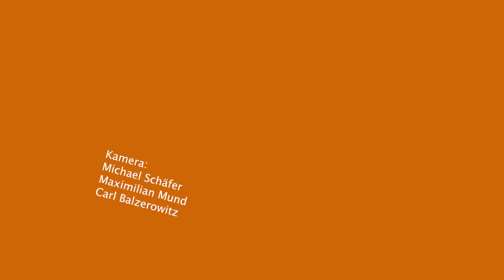JETZT MAL EHRLICH, Konstantin Kuhle (LHTV, Peter Fehlhaber, FDP, Talk)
"Jetzt mal ehrlich" - Die Premiere unseres neuen Talkformates war auch die Premiere von Konstantin Kuhle. Der Generalsekretär der FDP Niedersachsen startete nach langer Lockdown-Abstinenz seine Sommertour - in der Küche von LOKALHEUTE-Herausgeber Peter Fehlhaber. Ohne Maske, ohne Filter, ohne Konzept. Gast und Gastgeber wussten nicht, was einen erwartet - aber wer ein "Verhör" mit Kurt Krömer hinter sich hat, den kann so schnell nichts mehr schocken. Europa, Drogen, private Kochkünste, gemeinsame Schule und das leidige Thema "die da oben" - der 31-jährige Rechtsanwalt nahm kein Blatt vor den Mund. Der gebürtige Wolfenbütteler war von 2014 bis 2018 Bundesvorsitzender "Jungen Liberale" und ist seit Mai 2015 Beisitzer im FDP-Bundesvorstand. Seit 2017 ist Kuhle Bundestagsabgeordneter und innenpolitischer Sprecher der FDP-Fraktion, außerdem seit 2018 Generalsekretär der FDP Niedersachsen.

***"JETZT MAL EHRLICH" - Das Konzept: kein Konzept. Die Talkserie, unzensiert und ungeschminkt auf CELLEHEUTE.TV.***